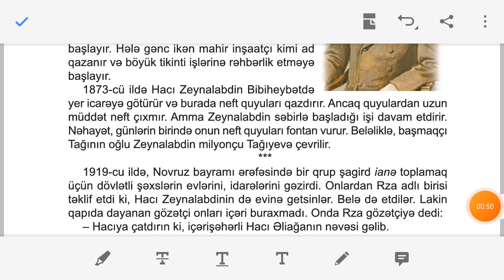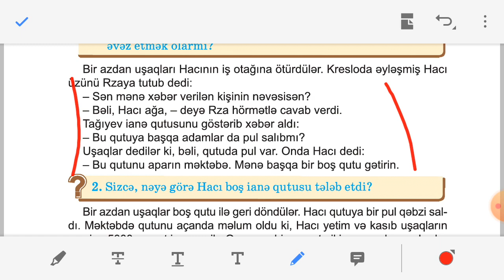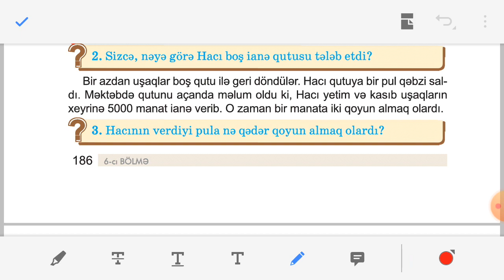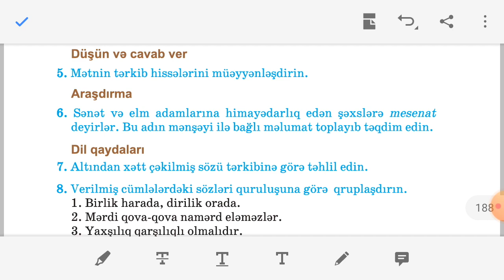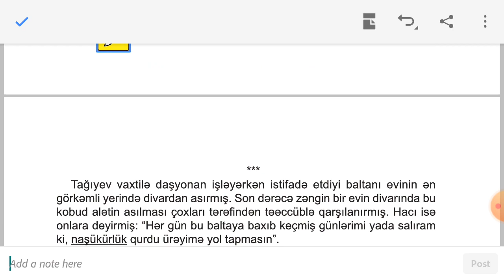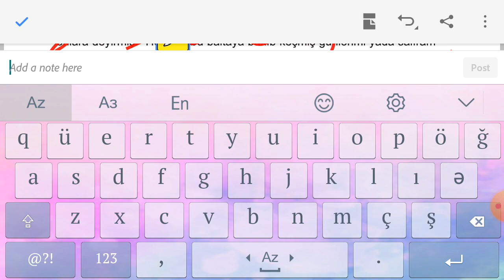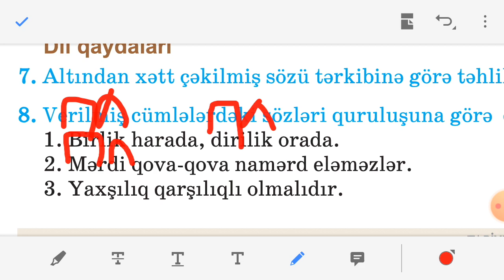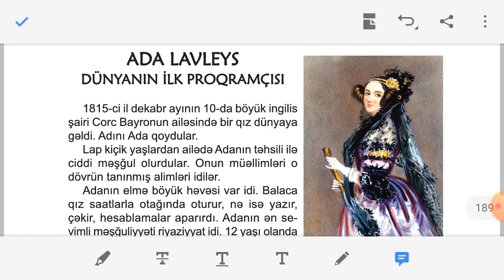Azərbaycan dili .5-ci sinif .Hacı Zeynalabdin Tağıyev.